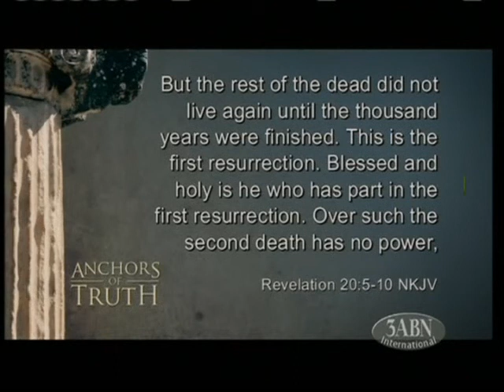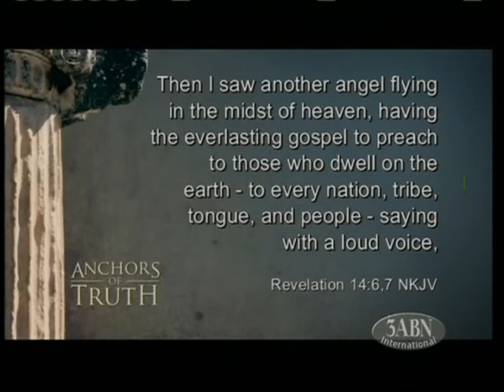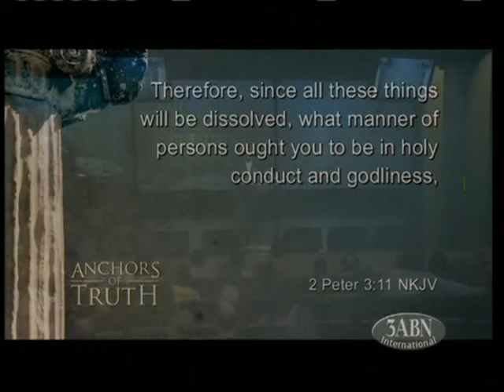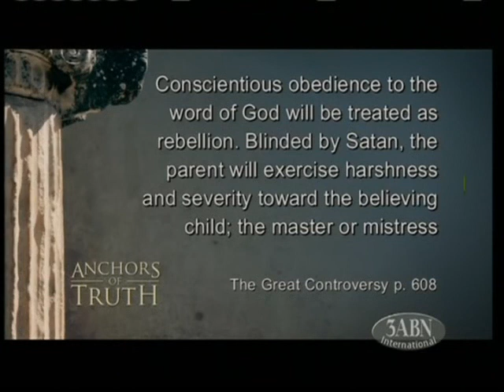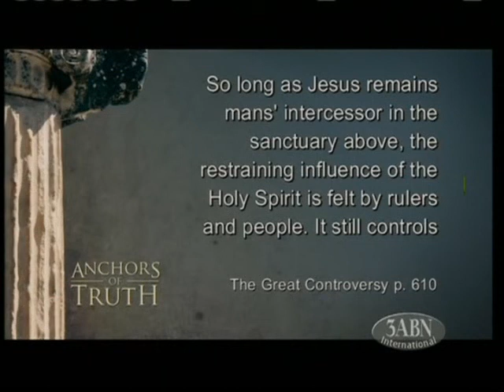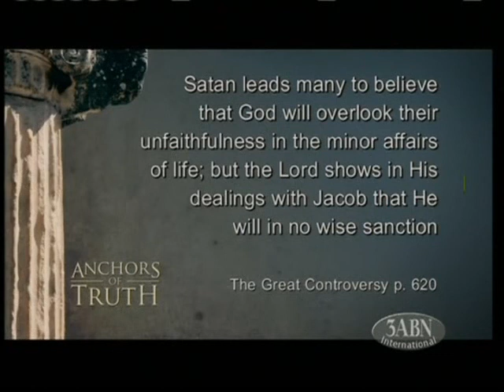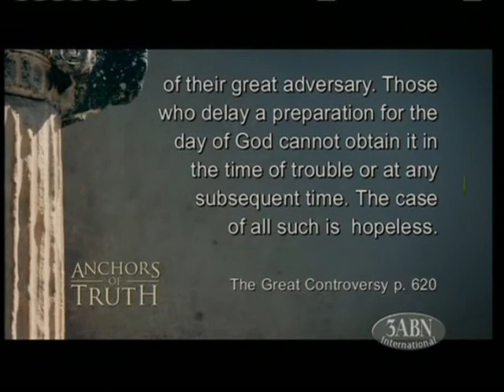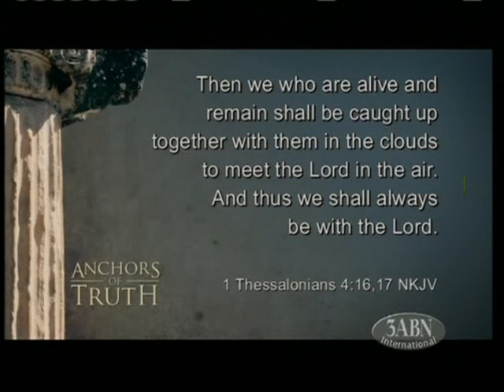Anchors of Truth: C.A. Murray - War No More - 5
Pastor C.A. Murray will present the next Anchors of Truth series titled "Winds of War". His intriguing sermon topics refer to the spiritual lessons drawn from the wars of ancient Israel, and now applied to modern Israel.

Each program will pull back the cover on the spiritual battle that all of God's children are called to face. Viewers and listeners will discover that both God and Satan use war and conflict—but for radically different purposes. "The Winds of War" will speak to the conflicts we each face, and how being a good soldier works for us an eternal weight in glory.

Pr Murray's topics for the 5 presentations in his series The Winds Of War are:

Program 1. What War When
Program 2. When War Why
Program 3. Why War Who
Program 4. Win War How
Program 5. War No More